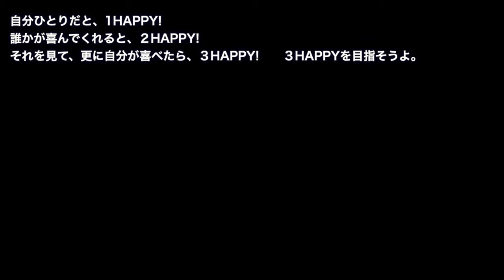ひとつの幸せを３倍にする方法。私は、これを今年実践します！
【使用機材】